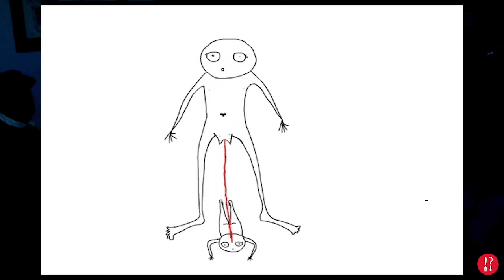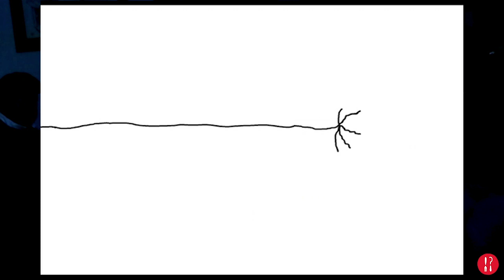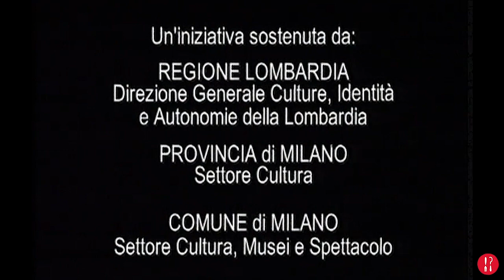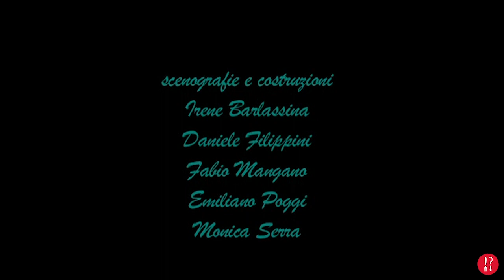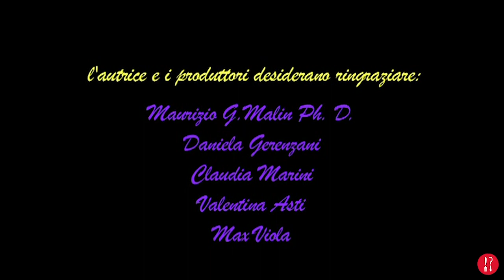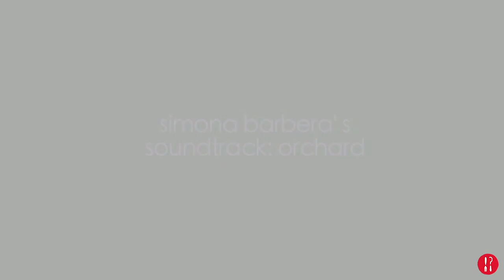IL «FEMMINILE» E LE SUE TRASFORMAZIONI, SECONDO RITA CASDIA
I tre video di animazione di Rita Casdia – Mammina (2005), Piccole donne crescono (2006) e White sex (2009) – oggetto di riflessione sul tema.

(Continua, 2)